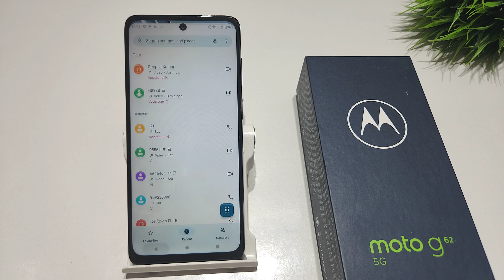How to solve direct video call problem in Moto g62 | Moto g52 me TTY mode off kaise kare